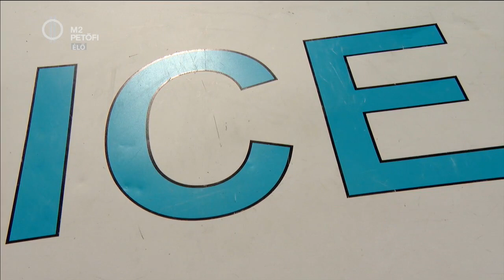Ice, Ice, Baby!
Óriási jégtömbök között ismerkedett riporterünk Pataky Szabi a jégfaragók munkájával! Merthogy ez szinte már egy külön szakma! Nagyon nem mindegy ugyanis, hogy a jég milyen minőségben és formában kerül az italunkba! Szabi profi bartenderektől próbálta ellesni a jégfaragás titkait.